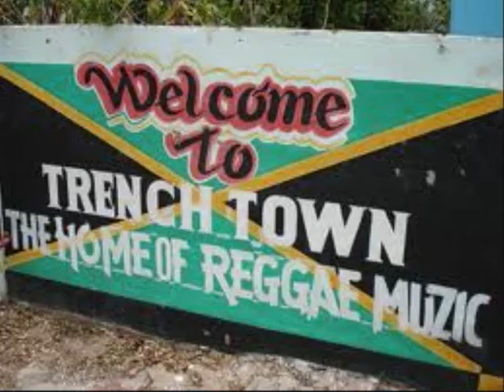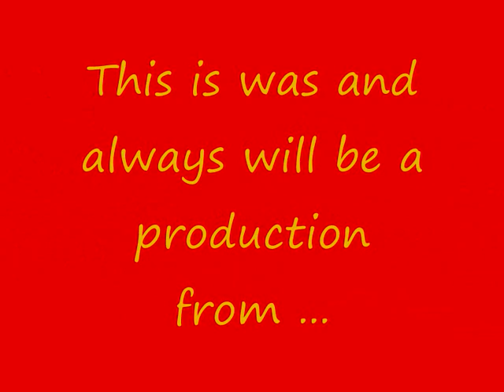Apache Indian - Israelites - Reggae